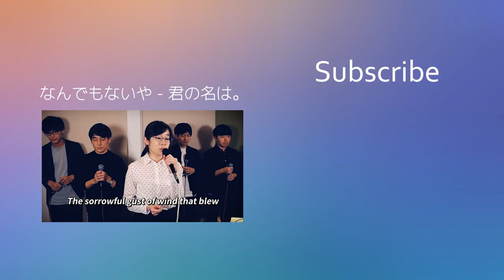【ハモネプ / アカペラ】三日月 - 絢香 Ayaka | Acappella cover by 加藤ぬ。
大学時代の友人達とハモりました！

2nd Chorus：加藤ぬ。

編曲、MIX、動画編集：加藤ぬ。

●Blog「アカペラを述べる」：長文で考察を書き連ねています！ガチ勢向け。

●ぬ。の他のアカペラ動画